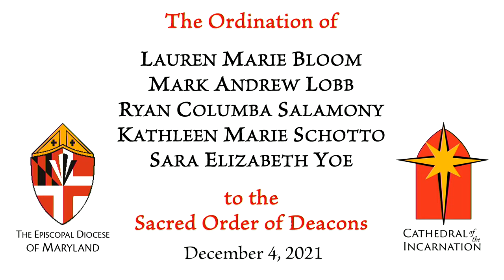Deacon Ordination - Dec. 4 2021, 11:00 AM, Episcopal Cathedral of the Incarnation, Baltimore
Welcome to the Cathedral of the Incarnation in Baltimore and thank you for joining us. This morning the Right Rev. Robert W. Ihloff, assisting bishop of Maryland, will ordain Lauren Marie Bloom, Mark Andrew Lobb, Ryan Columba Salamony, Kathleen Marie Schotto, and Sara Elizabeth Yoe to the Sacred Order of Deacons in Christ’s One, Holy, Catholic, and Apostolic Church. Ms. Kathy Boyer will preach at this morning’s service.

Give a gift in honor of our ordinands by following this